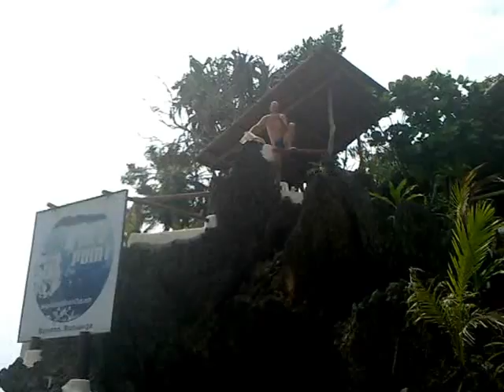Ariels Point Bill Dive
Diving off Ariel's Point off Boracay Beach in Philippines Aril 2010